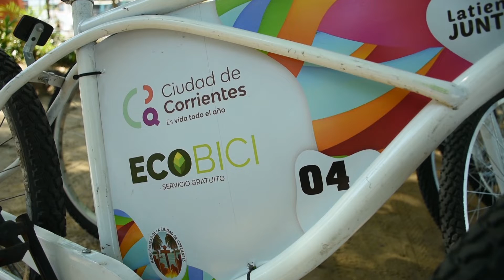La Municipalidad de Corrientes revalidó un programa de calidad turística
Se denomina Directrices de Gestión Turística de Municipios y fue otorgado por la Secretaría de Gobierno de Turismo de la Nación. “Esto muestra el compromiso de la gestión del intendente Eduardo Tassano en materia turística, como herramienta de desarrollo económico”, señaló el titular de la Secretaría de Turismo, Cultura y Deportes comunal, Gustavo Lorenzo Brisco.

Nota:
Secretario de Turismo, Cultura y Deportes -Gustavo Lorenzo Brisco.